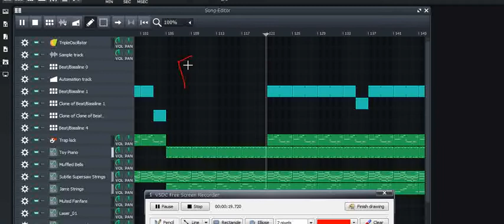U Belong. ARRIVES FRIDAY @ MIDNIGHT.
U Belong

The song will be an electropop / city pop track featuring SynthV voicebank GENBU and (for the 1st time) the CeVio voicebank Sato Sasara. The UTAU voicebank MAN-A1 was set to appear but is yet to be determined.